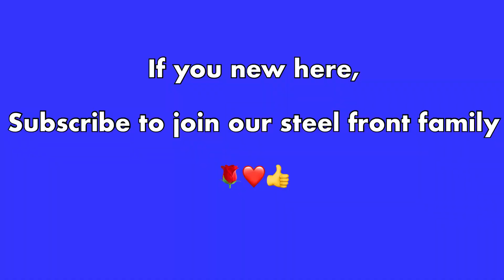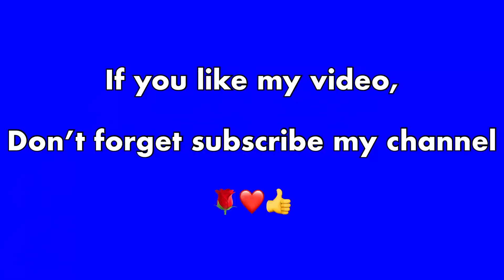Level 4(Armor)Challenge 🔥||Solo Gameplay Metro Royal Advance Mode||PUBG MOBILE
Metro royal gameplay video.
I hope enjoy this video.Support me
MOBILE videos

My device
i pad 8gen

Recorder
ios recorder

Editor
Lumafusion

Gameplay - PUBG MOBILE 2018 METRO
                     ROYALE (ADVANCE  MODE)